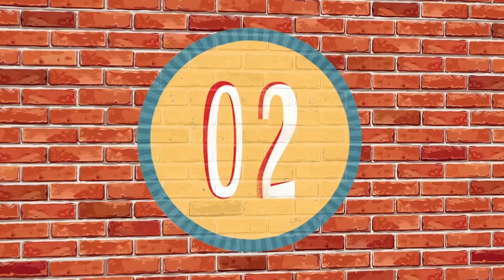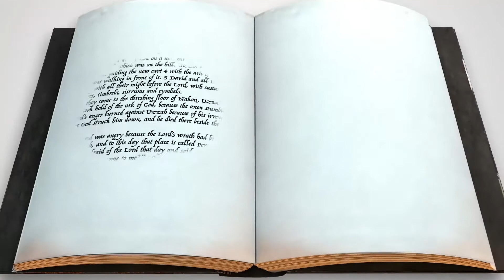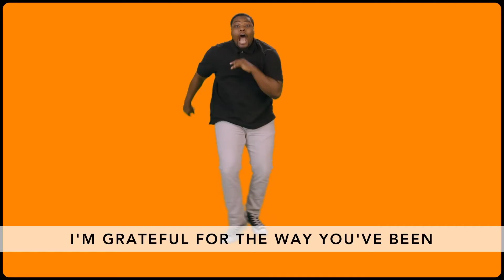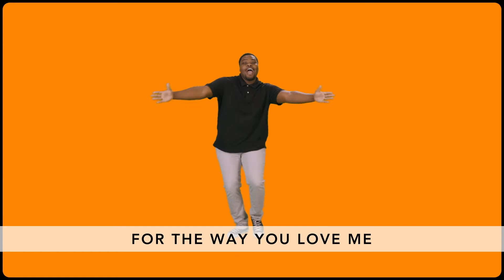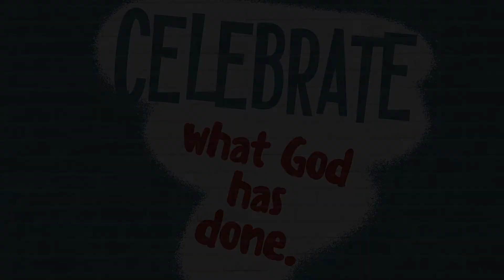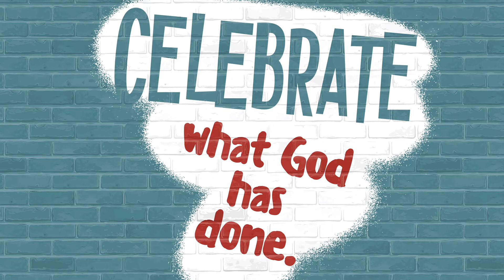SJCkids The Sunday Show (ELEMENTARY)